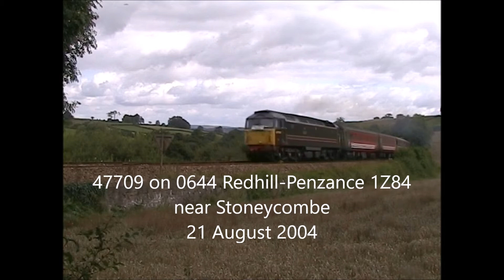Class 67's Cross country relief trains July August 2004